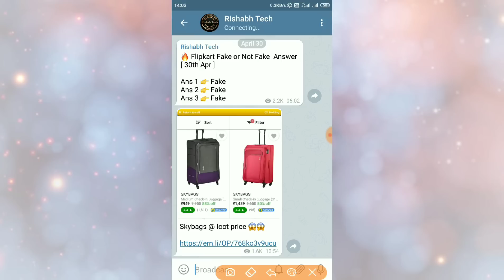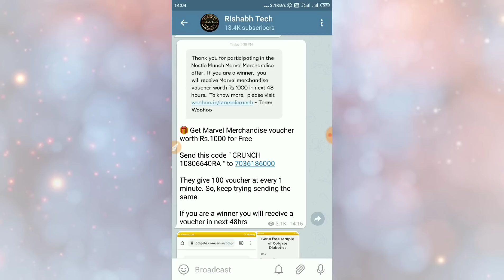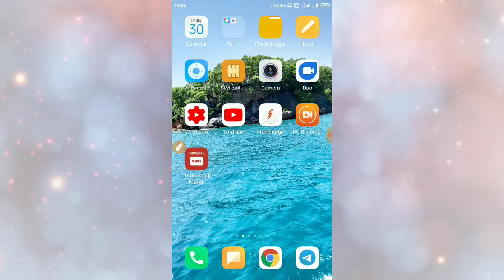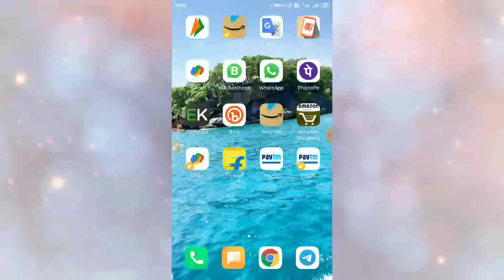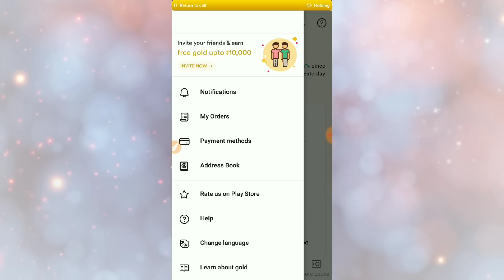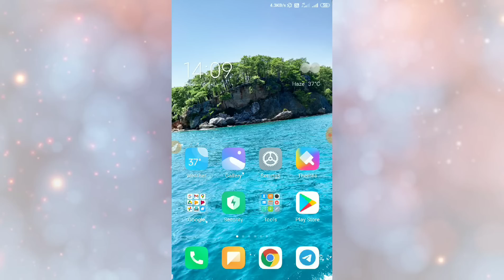FREE 1000RS SHOPPING BY ALL NUMBERS !! 10RS FREE LOOT IN BANK !! 0RS SAMPLE LOOT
Rishabh Tech

REFER CODE- Comment se Use karo

🎁 Get Marvel Merchandise voucher worth Rs.1000 for Free

Send this code " CRUNCH 10806640RA " to 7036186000

They give 100 voucher at every 1 minute. So, keep trying sending the same

If you are a winner you will receive a voucher in next 48hrs

THANKS REGARDS
 "Rishabh Tech"